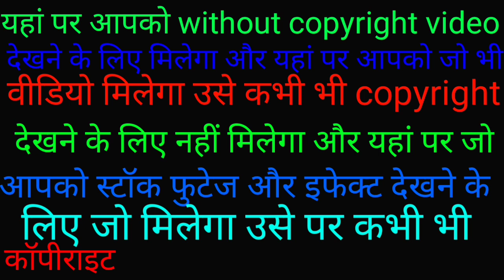no copyright impression//no copyright channel//no copyright video clip free stock footage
no copyright impression//no copyright channel//no copyright video clip

TIME STAMPS

👉 gmail ..vikash754385rajgmail.com

funny celeb moments
comedy videos
No copyright impression
stand up comedy full